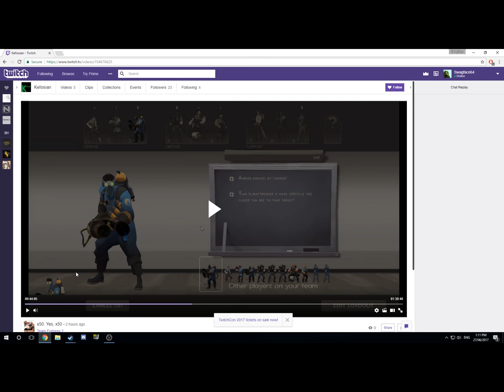TF2 - MUSELK IS HERE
omg screenshot screenshot!